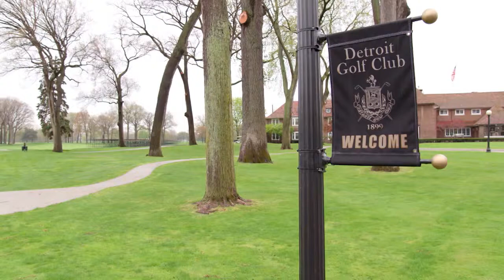Rocket Mortgage Classic 2019 w Golf Channel Polska